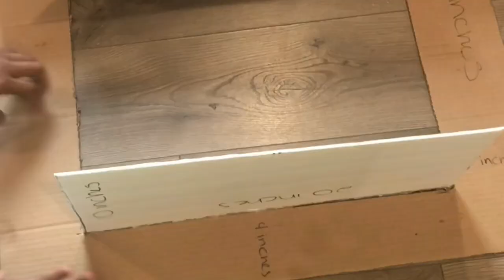DIY ZGALLERIE INSPIRED ENTRYWAY TABLE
You’ll need:
Cardboard
Foam board
Crush mirror (Michaels)
Mod podge